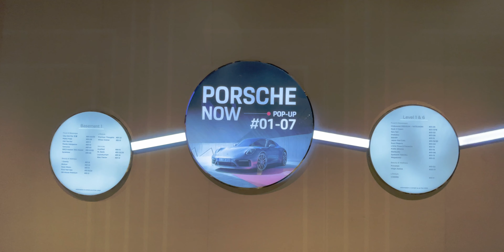Porsche Pop Up Store - Gucco Tower